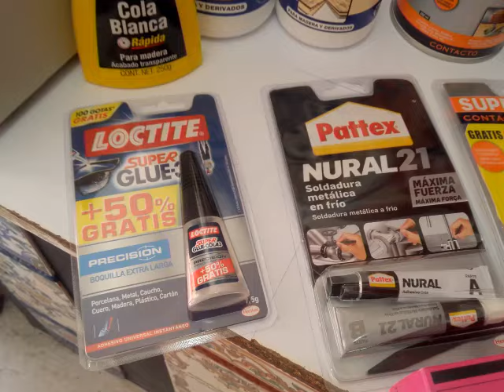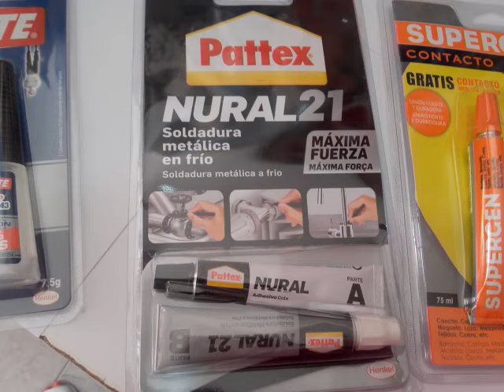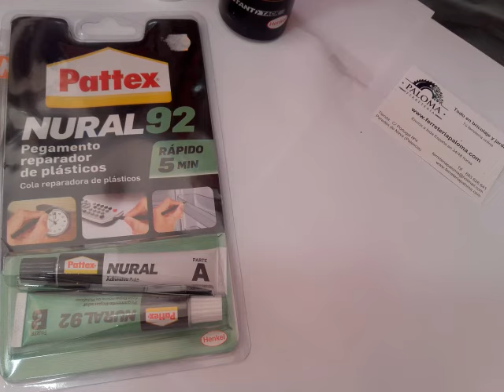Los pegamentos más fuertes, tipos y usos. La guía total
Para pegar zapatos, madera, cuero, plásticos, metal, cerámica y realizar manualidades. Aprende a diferenciarlos y a conocer su utilidad. Pegamentos específicos para metal o plástico, universales, siliconas, rápidos tipo superglue instantáneos, de contacto, etc. Si necesitas saber como pegar cualquier material, este es tu video.